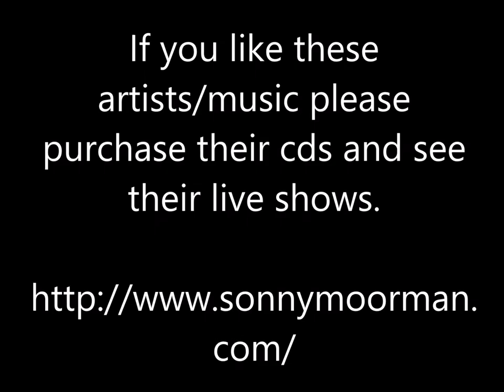Crossroads - Sonny Moorman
Sonny Moorman - Crossroads - By Request

Thanks.